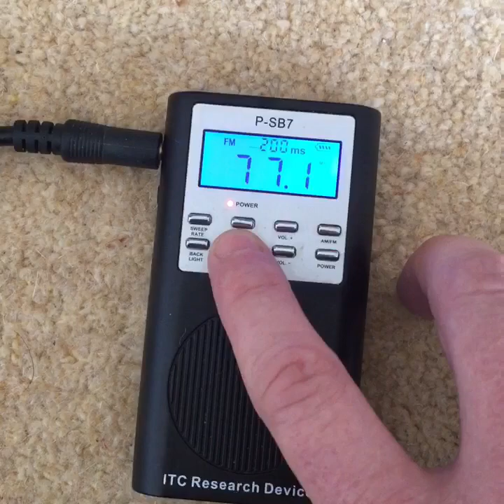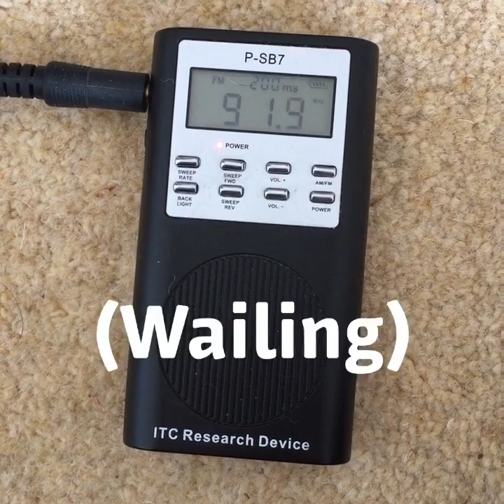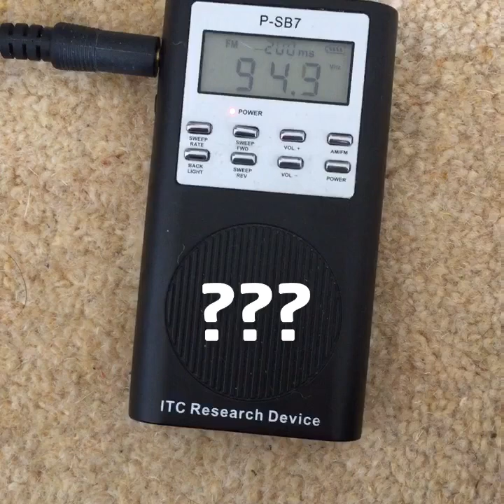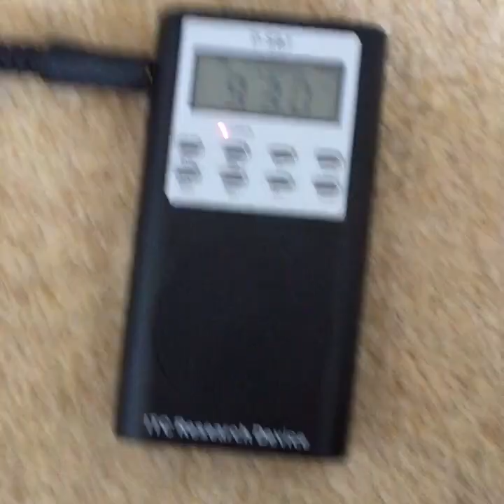Big Van Vader (WWE) Celebrity Ghost Box Interview Evp